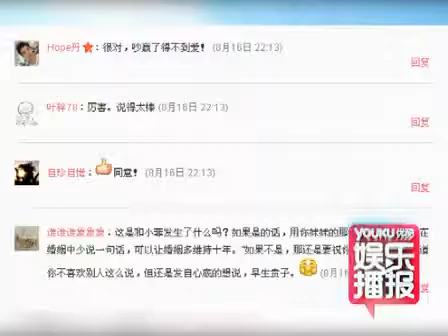大S疑与汪小菲吵架 吵赢了话题得不到爱 130818